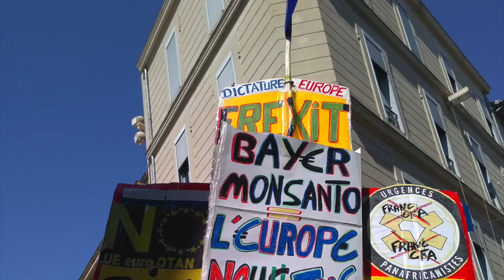TOUJOURS LÀ !!! (Pat LLaberia)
TOUJOURS LÀ !!! (Musique Pat LLaberia)
Un des Hymnes les plus chantés par les "Gilets Jaunes" en manifestation !!
Pensées à toutes les personnes mutilées, gravement blessées et emprisonnées. Leur seul tort est de vouloir bâtir ensemble un monde meilleur !!!